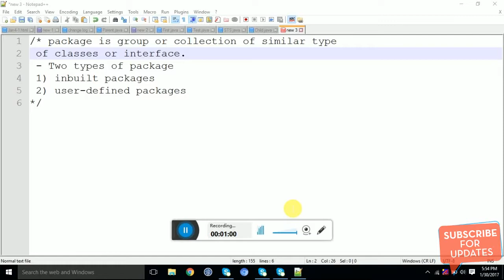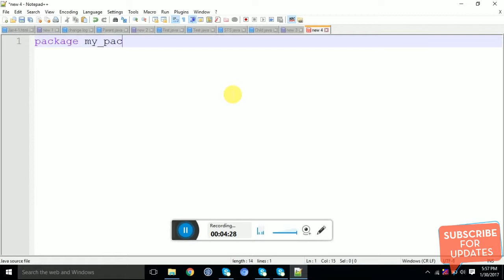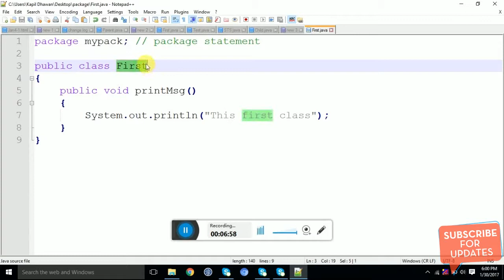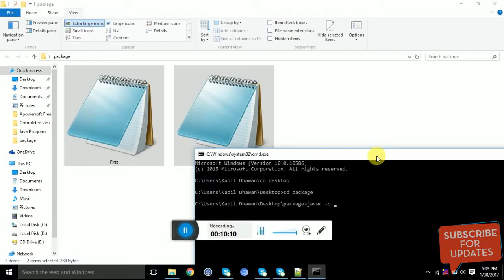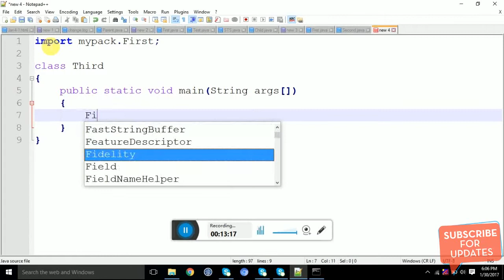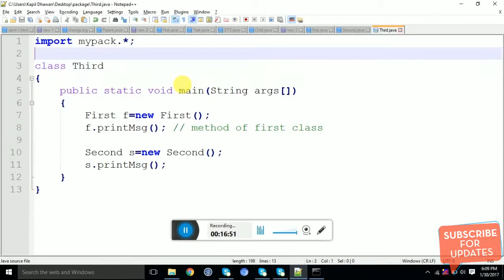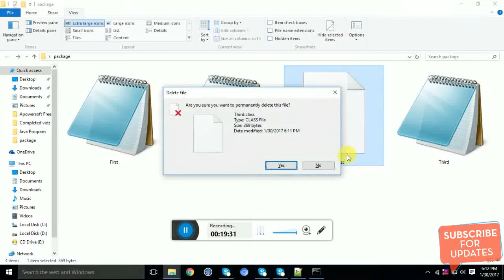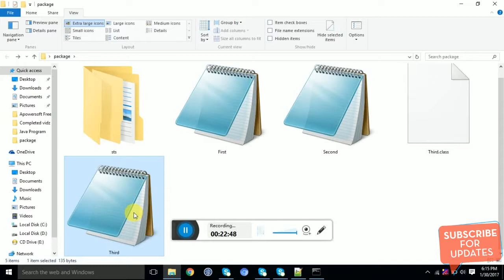Package in java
import mypack.First;
import mypack.Second;

class Third
 public static void main(String args[])
  First f=new First();
  f.printMsg();
  Second s=new Second();
  s.printMsg();